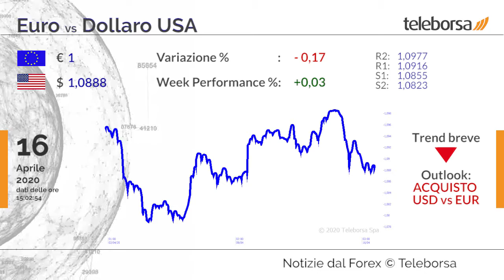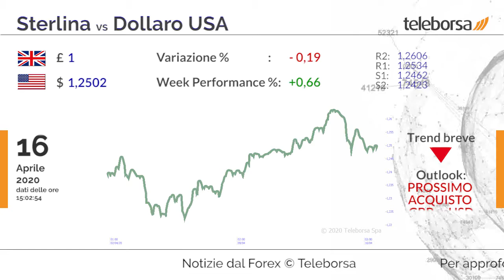Notizie dal Forex 16 aprile 2020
EUR/USD
L’euro si muove senza direzione nei confronti del biglietto verde. Il cross euro dollaro USA quota 1,0888 dollari, con la nuova area di resistenza vista a 1,0977. In forte contrazione la produzione industriale degli Stati Uniti a marzo, così come la manifattura.

USD/YEN
Il biglietto verde si deprezza nei confronti dello yen. Il cambio dollaro USA Yen quota 107,49, con un peggioramento verso il supporto stimato a 107,16.
Negli Stati Uniti, calano dell'8,7%, le vendite al dettaglio su base mensile, più delle attese degli analisti.

GBP/USD
La sterlina recupera nei confronti del biglietto verde e scambia a quota 1,2502 dollari. Un miglioramento del cable potrebbe aprire alla resistenza vista a 1,2606 dollari. Si riducono dello 0,5%, su base mensile, le vendite industriali statunitensi, attestandosi a 1.454,2 miliardi di dollari.

EUR/YEN
L’euro scende nei confronti dello yen. La coppia scambia a 117,04, con il nuovo supporto visto a 116,61. In calo la produzione industriale dell'Eurozona a febbraio, che ha registrato un decremento annuale dell’ 1,9%. Il dato è migliore delle attese del mercato.

Sui social